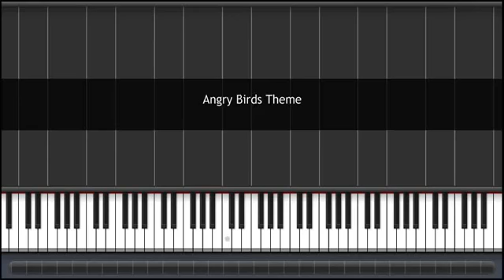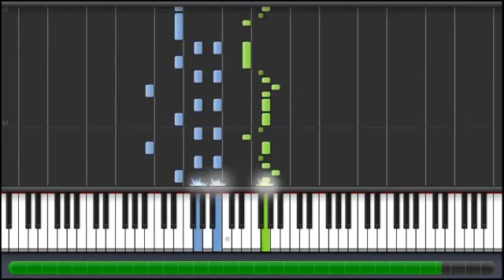Tutorial angry birds theme on piano solo